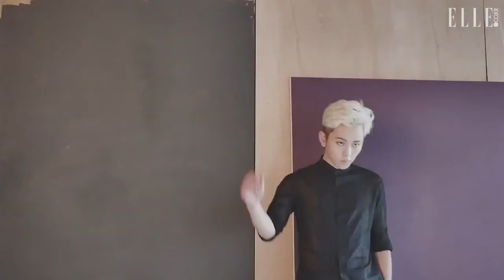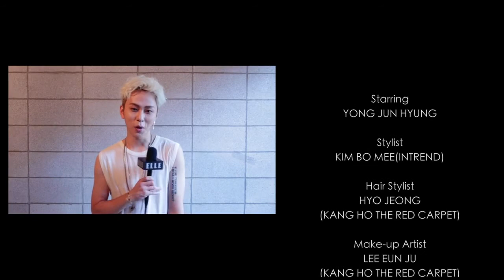ELLE Korea 2014 Aug - Yong Jun Hyung Making Film